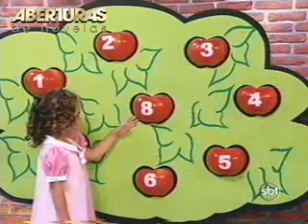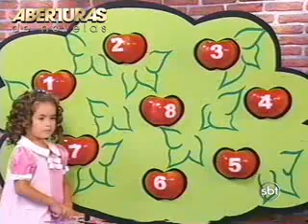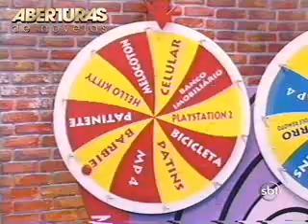Maísa tem que ter Habilidadgiiiiiii